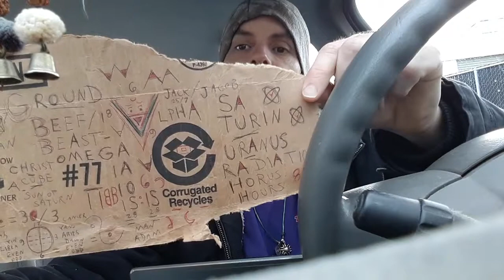Gospel of Thomas 3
Concluded Reading of the GNOSTIC Secret (Say-cred) sayings of Jesus (Horus/ H-ours Rea-son Ja-son/ Sun Risen SavioR on the Horiz-on/ Jupiter-Zeus/ Ammon/ Amen Ra-y/ P-Ray/ P-Rey)